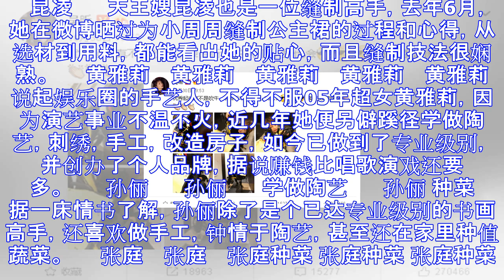生活技能强大的女明星，吴昕修自行车，徐静蕾缝制包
娱乐圈有些女明星在舞台上光鲜，生活中却有点低能，从而被网友嘲笑生活不能“自理”，但是也有很多像吴昕这样生活技能满分的女明星。 关注公众号“新浪微整形”，查看更多精彩原创内容！ 　　文/一床情书 　　近...